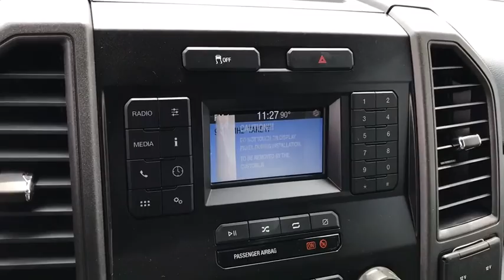2020 Ford F-250SD London, Springfield, Columbus, Dayton, Hilliard, OH 20T220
Magnetic New 2020 Ford F-250SD available in London, Ohio at Buckeye Ford. Servicing the Springfield, Columbus, Dayton, Hilliard, OH area.

Buckeye Ford
110 Us Highway 42

 Price does not include tax, title and document fees.  Not all customers qualify for all rebates. Price includes: $1000 - Special Package Retail Bonus Cash. Exp. 07/06/2020 $500 - F-Series Retail Customer Cash. Exp. 07/06/2020